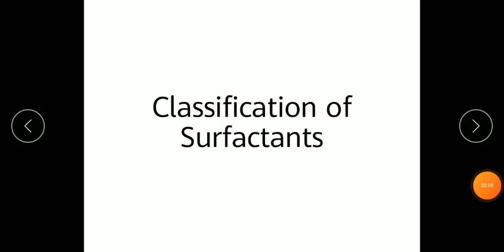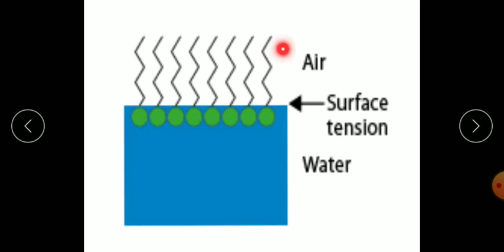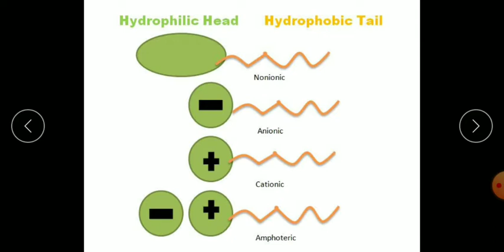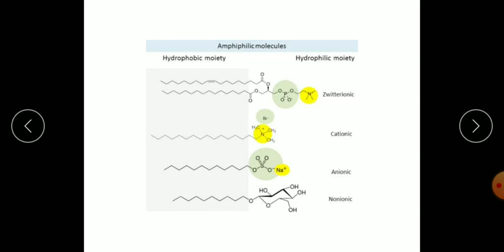Classification of Surfactants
Classification of Surfactants, M.Sc OC, K.Dhanalakshmi, Lecturer in S.K.S.D Mahila kalasala U.G &P.G (A),Tanuku